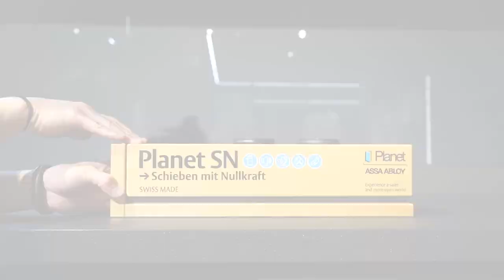瑞士Planet SN 拉門用門下條操作影片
瑞士Planet SN 拉門用門下條

■ 市面上唯一可搭配緩衝拉門的門下條
■ 開啟力道僅1N/m
■ 下降高度：7-16mm
■ 溝槽尺寸：寬度22.3mm，深度30.5~35mm
■ 聲音阻絕性-隔音44分貝
■ 防煙、防塵、防蟲、防風、防止空調外洩、達到節能功效…等優點

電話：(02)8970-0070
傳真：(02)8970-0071